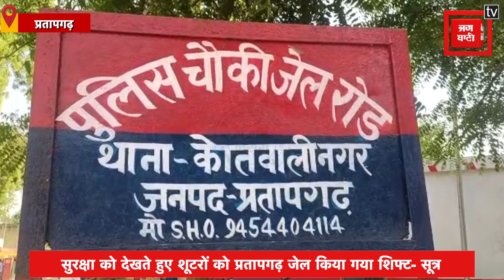Atiq- Ashraf हत्याकांड के आरोपी Naini Jail से Pratapgarh प्रतापगढ़ किए गए शिफ्ट, बताइ गई ये वजह